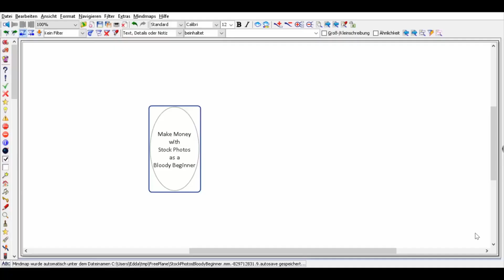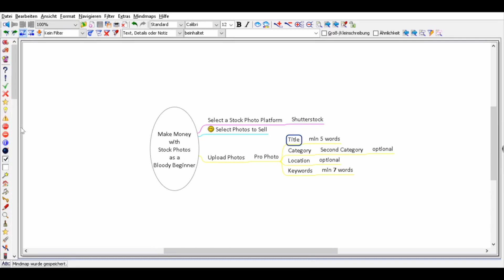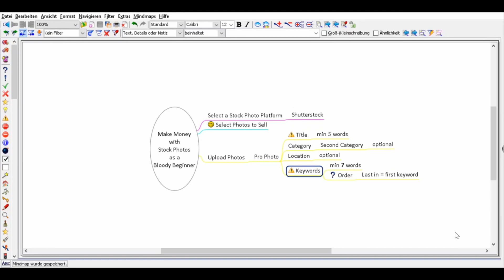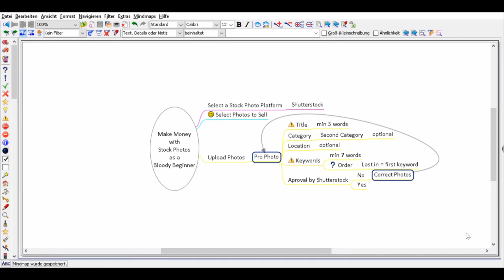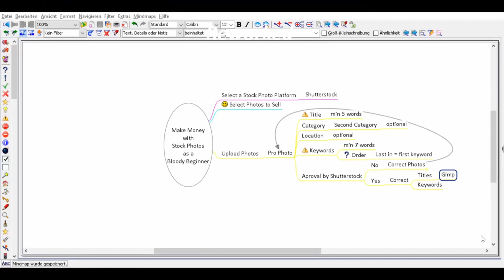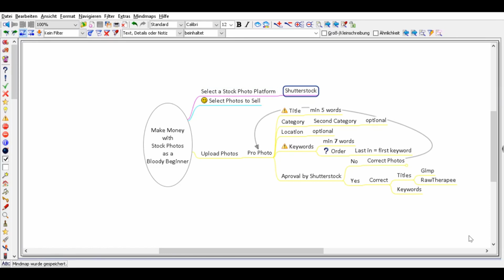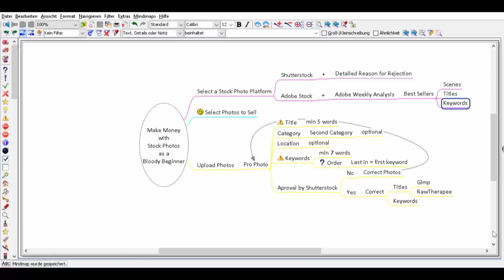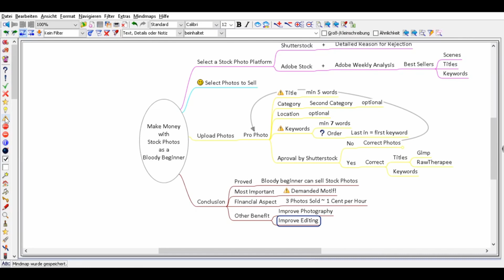Mit Stock Fotos Geld verdienen - blutige Anfängerin | Deutsch - German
Wie die Meisten mache ich viele Fotos mit meinem Handy und bis vor ungefähr 6 Wochen habe ich nur einfach im Automatik-Modus geknipst. Ich würde mich also nicht als Fotografin bezeichnen. Ich bin blutige Anfängerin sowohl in Sachen Stock Fotos als auch in Fotografie allgemein. In diesem Video erzähle ich von meinen ersten Schritten und Erfahrungen bei dem Versuch mit Stock Fotos etwas Geld zu machen.

Kostenlose Bildbearbeitungssoftware:

Gimp